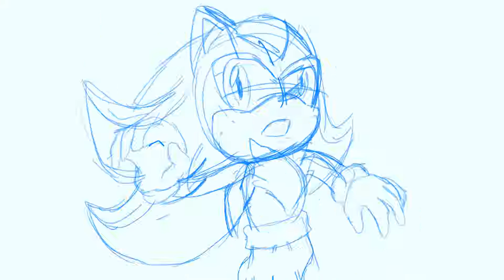WiP Shadow Genie V2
Here is the second version of this animation I am slowly working on. Mainly because I am not actually working on it. I do want to release an animation to celebrate the Sonic Movie this Friday. I forgot how close it was.